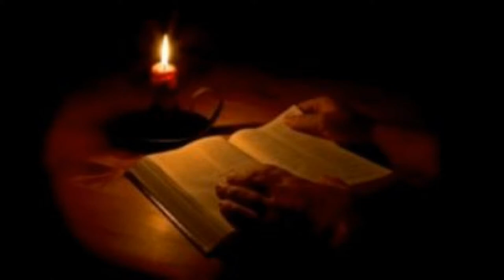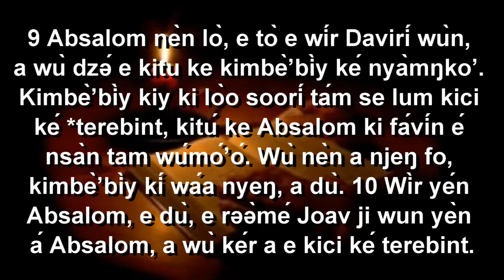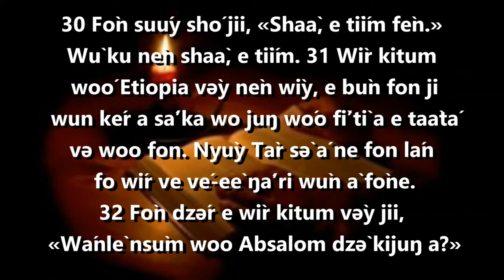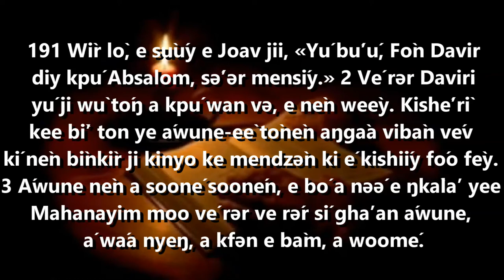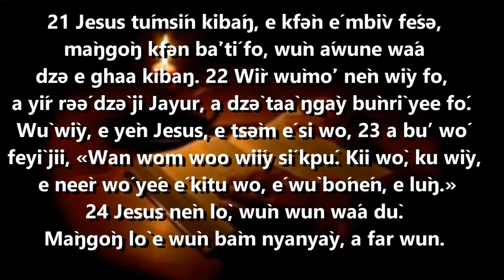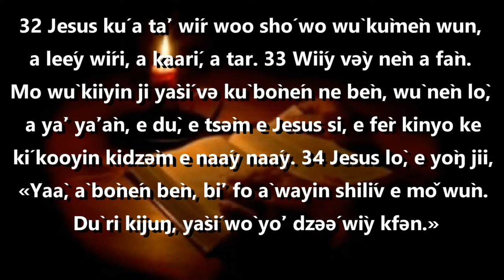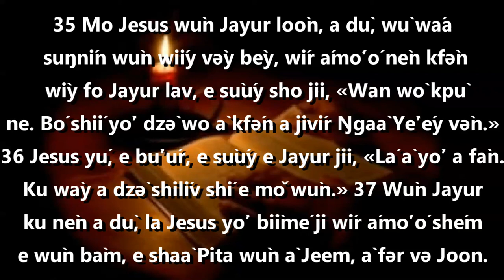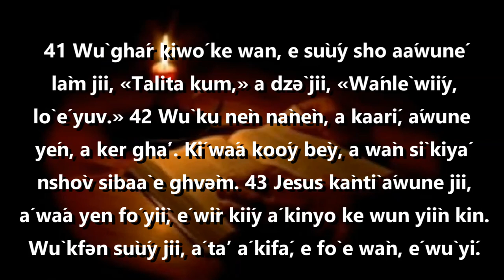Nsəə̀rí woó Cuusidey February 1, 2022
Nsəə̀rí woó Cuusidey 01/02/22

2 Samuuel 18:9-10, 14b, 24-25a, 30-19:3
 Kpú Absalom

1st Reading –
2 Samuel 18:9-10, 14B, 24-25A, 30–19:3

 Sá'ka Nyùy Tàr
 Maak 5:21-43
 Kinyo ke wàn Jayur wùn wiíy woo ŋgaà yàsí

Gospel
Mark 5:21-43